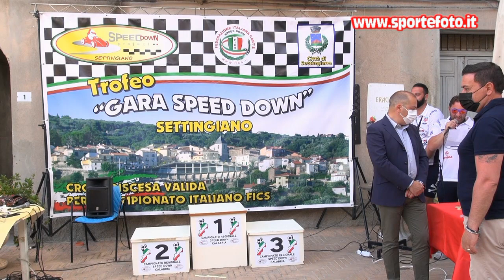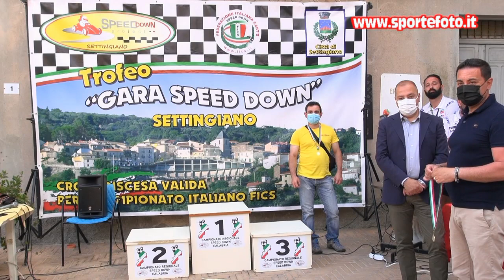Giuseppe Gesualdo - 1` Speed Down Cup Chianore - Iuvoli - Settingiano (CZ) 06-06-21